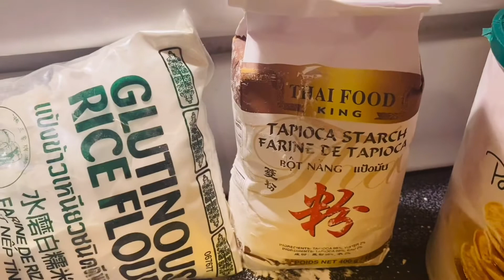香蕉糯米发糕，也叫发财黄金糕，过年或者平时饭后甜品必备，软糯香甜，简单易做，健康美味，又好意头。